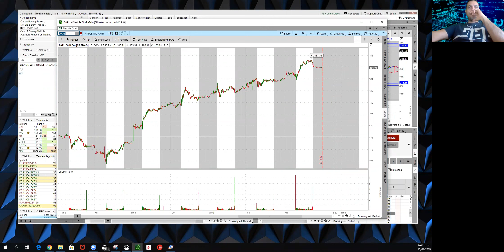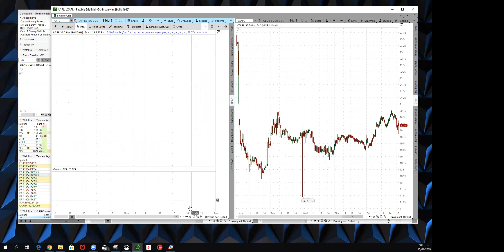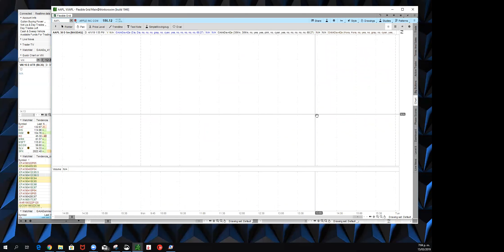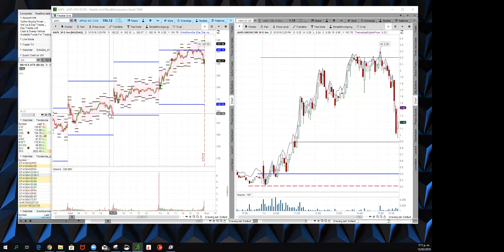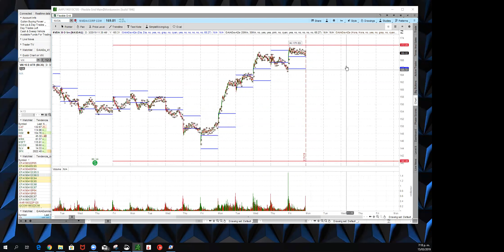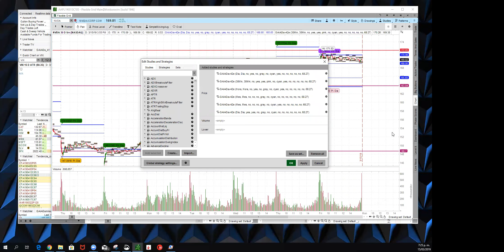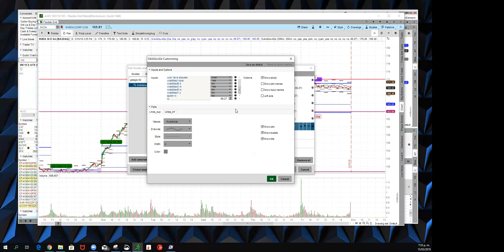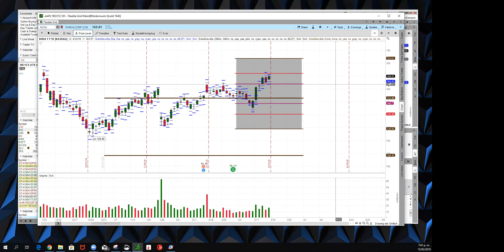Explicacion de GAIAGsv42 Aprender a Configurarla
Explicación para entrega de GAIAGsv42